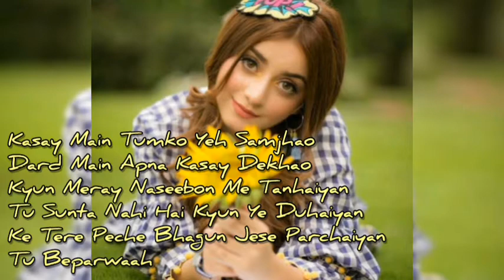Mera dil mera dushman OST - Beparwah Saiyaan| Official song lyrics| The Sparrow Music Production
Mera Dil Mera Dushman - Beparwah Beparwah Saiyaan Rahat Fateh Ali Khan Official song lyrics.

Lyrics:

Mera Dil Mera Dushman

Bicharne Ka Tum Say Irada Kiya Hai

Waada Jo Kiya Hai, Aadha Kiya Hai

Kasay Main Tumko Yeh Samjhao

Dard Main Apna Kasay Dekhao

Kyun Meray Naseebon Me Tanhaiyan

Tu Sunta Nahi Hai Kyun Ye Duhaiyan

Ke Tere Peche Bhagun Jese Parchaiyan

Tu Beparwaah

Beparwah Beparwah Saiyaan

Beparwah Beparwah Saiyaan

Beparwah Beparwah Saiyaan

Beparwah Beparwah Saiyaan

Teri Khatir Marr He Jatay

Par Huwe Badnaam

Dar Tha Tujhko Khonay Ka Jo

Dekh Liye Anjaam

Janay Mujhko Kya Hua Hai

Main Jahan Hoon Tu Wahan Hai

Dil Ki Yehi Aarzoo Hai

Khawabon Mein Tu Ruburoo Hai

Tu Beparwaah

Beparwah Beparwah Saiyaan

Beparwah Beparwah Saiyaan

Beparwah Beparwah Saiyaan

Beparwah Beparwah Saiyaan

Mera Dil Hai Mera Dushman

Hai Mujhe Ehsaas

Samney Mere Dil Ki Dharkan

Phir Bhi Hai Ik Aas

Naa Tujhe Ye Keh Saken Ge

Naa Tere Bin Reh Saken Ge

Qismaton Ne Badli Karvat

Kya Sitam Yeh Dehh Saken Ge

Tu Beparwaah

Edited by The Sparrow Music Production.

Officially sing by Rahat Fateh Ali Khan.